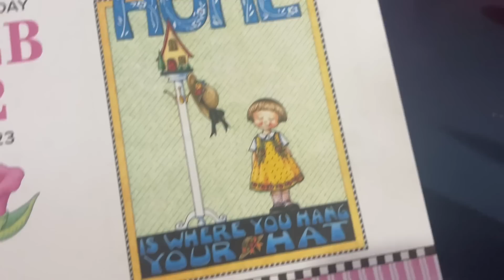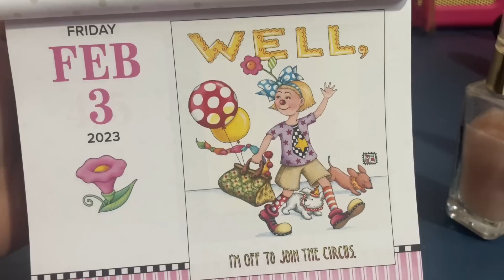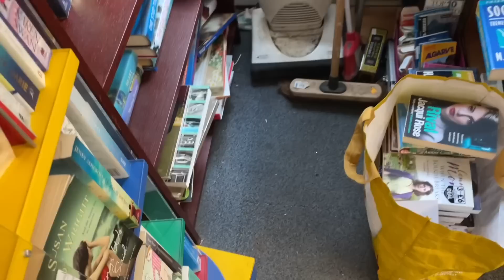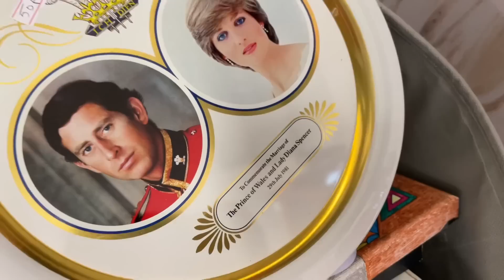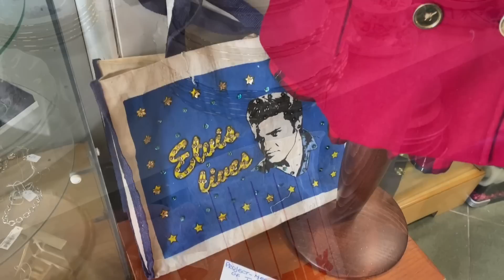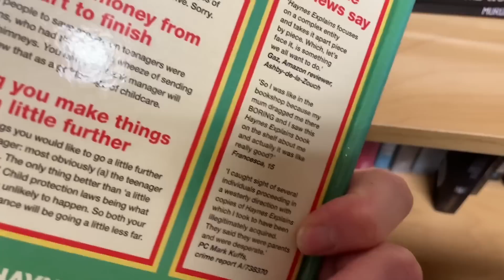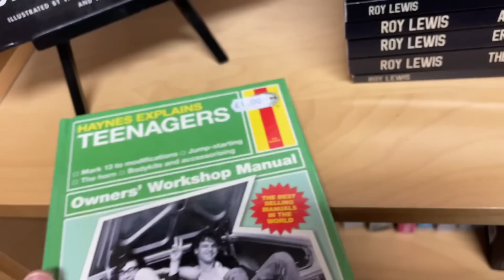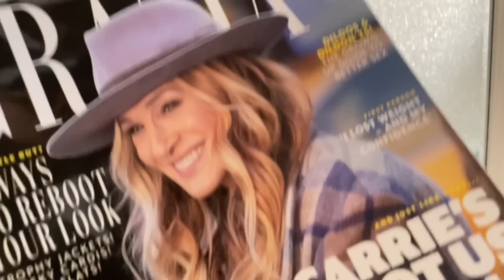3 February 2023 real life vlog let’s go charity shopping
Newark
     NG22 8XY